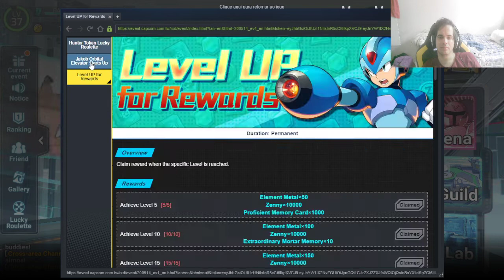Megaman X Dive Dr.Light o Velho tá Brabo Gameplay